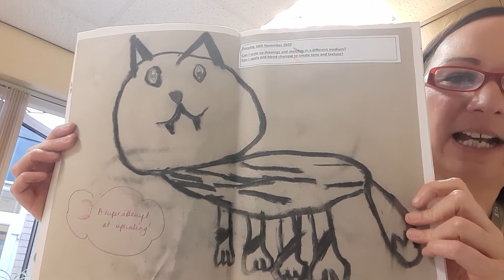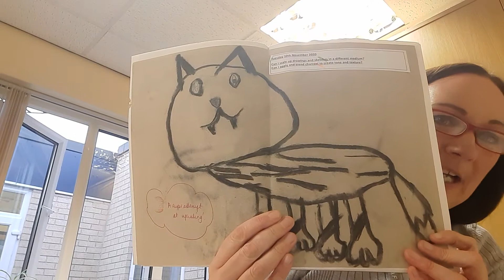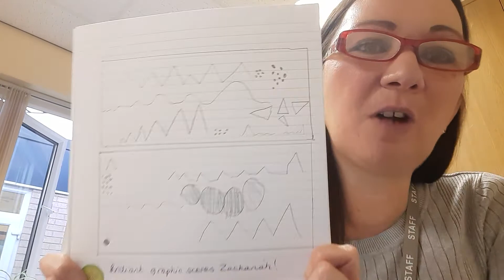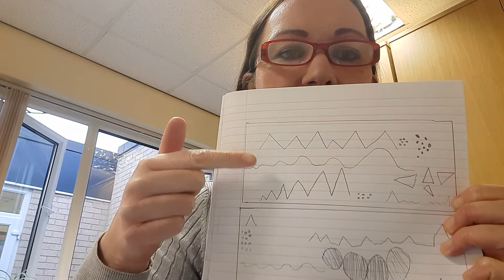Friday 20th November 2020 assembly | Northowram Primary School